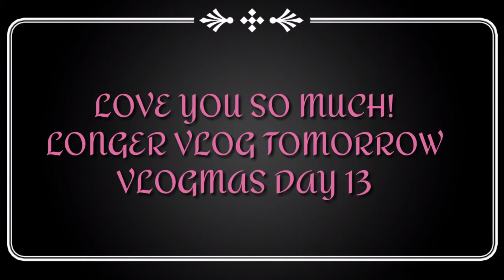🎄VLOGMAS🎄 DAY 13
HEY EVERYBODY ...THIS IS A MIGHTY SHORT VLOG. I TOOK MOM TO THE DOCTOR ...WE WERE GONE ALL DAY...GOT BACK IN TOWN HAD TO GO TO JAIDA AFTER SCHOOL PARTY. PHONE WAS DEAD COULDN'T RECORDING. CAME HOME GOT ALITTLE JUICE OUT OF MY PHONE AND DID A LITTLE RECORDING. TOOK A NAP ...THOUGHT MY PHONE WAS CHARGING ...WOKE UP...IT WAS STILL DEAD...SO CAN U FEEL WATS GOING ON WITH ME TODAY. ALOT! I LOVE YOU ALL AND I WILL HAVE LONGER VIDEO TOMORROW THATS A PROMISE
LOVE MZK

SEND ME SOME FAM LOVE MAIL
MZKBABY
CROSSETT, AR  71635

BIRTHDAY: JUNE 2ND
LOCATION: ARKANSAS
STATUS: SINGLE
FAVORITE COLORS: PINK, CANARY YELLOW AND MAUVE
DRINK: PINK MASCOTO

BEST THING TO DO IS TO BE YOURSELF! LIVE IN THAT POWERFUL PLACE THAT STANDS OUT MORE THAN ANYTHING💗💖💗